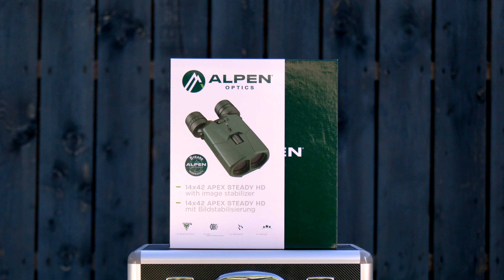Alpen Optics Apex Steady 14x42 HD képstabilizátoros keresőtávcső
Abszolút stabil kép 14-szeres nagyítással – a lenyűgöző ALPEN Apex Steady 14x42 HD távcső beépített képstabilizátorral rendelkezik. A 14-szeres nagyítású, elmosódásmentes kép érdekében a kiváló minőségű távcsöveket optikai prizmakompenzációval és 2 tengelyes gimballal látták el. A nagy lencseátmérőjű, nagy felbontású minőségi optikának köszönhetően a képek még gyenge fényviszonyok között is fényesek és részletgazdagok. Tökéletes szürkületi és hegyi vadászathoz, de nyíltvizi távcsőként is használható!

Távcső képstabilizátorral a remegésmentes megfigyeléshez
Maximális fényáteresztés az ALPEN UBX többrétegű bevonatán keresztül
PXA fázisbevonat a kiváló tisztaság és kontraszt érdekében
LPE lencsebevonat a száraz és tiszta objektívlencsékért
Kiváló HD üveg az extra részletekért
Cseppálló
Kitekerhető szemkagylóival alkalmas szemüveget viselők számára
Az ALPEN Apex Steady 14x42 HD távcső kiváló nagyfelbontású üvegének köszönhetően lenyűgöző részletgazdagsággal csodálhatod meg a vadon élő állatokat és tájakat. A nagy fényáteresztés lehetővé teszi, hogy a képek még kedvezőtlen fény- és időjárási körülmények között is fényesek és tiszták legyenek.

Szintén az első osztályú bevonatoknak köszönhetően az Apex Steady távcső különleges látvány élményt biztosít. Az ALPEN exkluzív UBX többrétegű bevonata jelentősen növeli a fényáteresztést. Kiváló kontrasztok és tiszta kép – ezt a kiváló minőségű PXA fázisbevonat garantálja. Igazi fénypont az ALPEN kiváló minőségű LPE lencsebevonata (Lotus Pearl Effect): A lótusz effektus garantálja, hogy ne maradjanak vízcseppek az objektívlencséken, és a könnyű szennyeződés egyszerűen lemosódjon esőben.

A robusztus Apex Steady távcső gyorsan állandó és megbízható társad lesz a vadászutakon és a szabadtéri kalandokon. A kiváló minőségű optika tökéletesen kézre áll a gumi bevonatnak köszönhetően. Még az eső és a köd sem árthat a képstabilizátorral ellátott, fröccsenésálló távcsőnek. Markáns hőmérséklet-ingadozások közepette is jól használható, mivel a lencsék belülről nem párásodhatnak be.

A szemüveges felhasználó az Apex Steady 14x42 HD távcsövön keresztül is élvezheti a kiváló és kellemesen nyugodt szemlélődést, hiszen ha becsavarva hagyja a felcsavarható szemkagylókat, egyszerűen fent hagyhatja a szemüvegét. A szem és a szemlencse közötti távolság továbbra is megfelelő. Az LE szemlencsék megemelt szemszöggel rendelkeznek, így kényelmesen használhatja a teljes látómezőt. A dioptria állító tárcsa elfordításával pillanatok alatt elérhető az egyéni igényeinek megfelelő beállítás. Akár a vadászterületen, akár a vízen – az ALPEN Apex Steady 14x42 HD távcső mindenhol abszolút stabil képet biztosít.